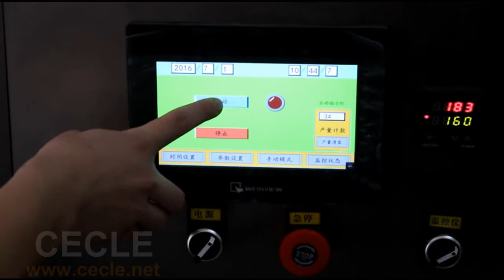Modified Atomosphere Packaging MAP Food Tray Vacuum Sealing Machine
We are preofessional manufacturer,
more details please check
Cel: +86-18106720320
Skype:vinovosales4